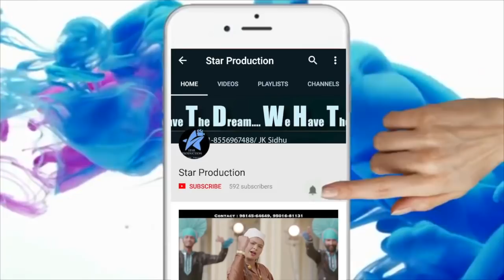Jhanjar Pa Ke Nachi Nee I Robin Bobby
Title    : Jhanjar Pa Ke Nachi Nee
Level  :  Star Production
Singer : Robin Bobby
Lyrics : Sukhi Nurpuria / Rohit Sidhu
Presentation : JK SIDHU